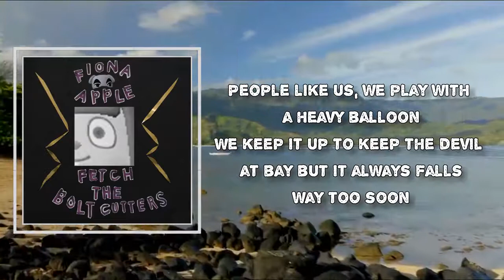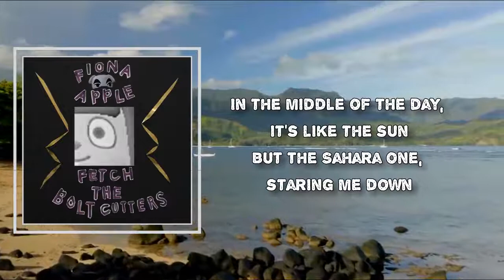Fiona Apple - Heavy Balloon (Lyrics)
Heavy Balloon by Fiona Apple
Album: Fetch the Bolt Cutters

Heavy Balloon Lyrics:
People like us, we play with a heavy balloon
Keep it up to keep the devil at bay but it always falls way too soon
We keep it up to keep the devil at bay but it always falls way too soon

I spread like strawberries!
I climb like peas and beans!
I've been sucking it in so long
That I'm busting at the seams

In the middle of the day, it's like the sun
But the Sahara one, staring me down
Forcing all forms of life inside of me to retreat underground
It grows relentless like the teeth of a rat
It's just got to keep gnawing at me
And it constricts like a ball on a hose, nothing flows
So the pressure grows instead of the sea

People like us get so heavy and so lost sometimes
So lost and so heavy that the bottom is the only place that we can find
We get dragged down, down to the same spot enough times in a row
The bottom begins to feel like the only safe place that you know